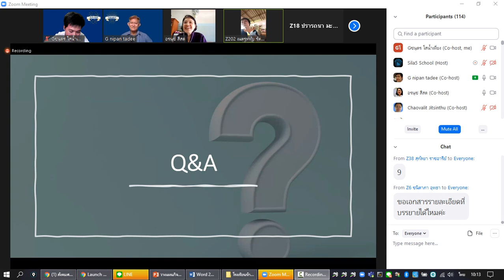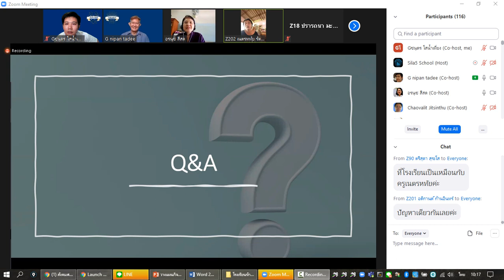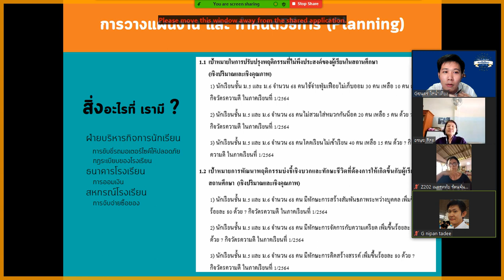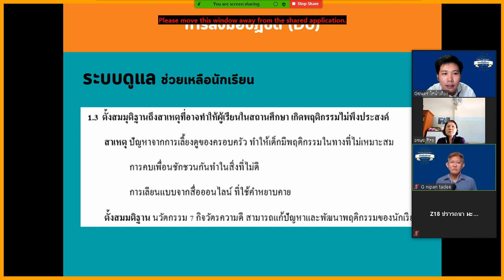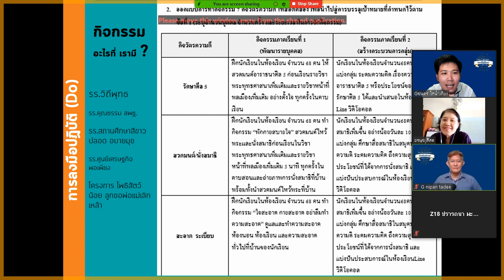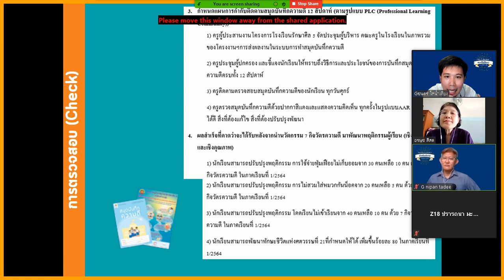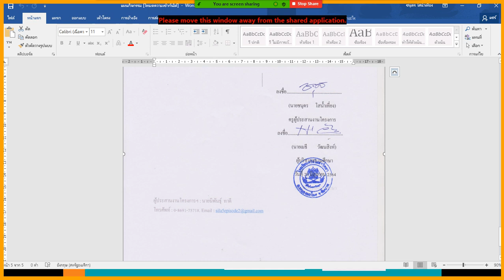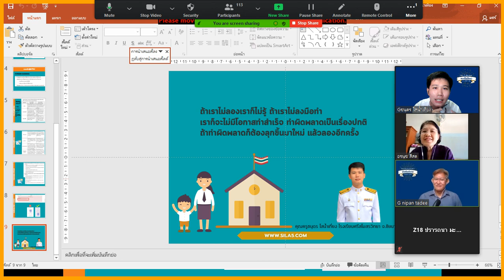ได้รับเชิญแลกเปลี่ยนงานมัชฌิมนิเทศโครงการโรงเรียนรักษาศีล 5 ฯ ปี 2564 วันที่ 7 สิงหาคม 2564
แขกรับเชิญพิเศษในวันนี้
คุณครูชนุดร โสน้ำเที่ยง โรงเรียนศรีสโมสรวิทยา จังหวัดชัยนาท
คุณครูสมจิต มลิวัลย์ โรงเรียนจุฬาภรณ์พิชญาคาร จังหวัดนครศรีธรรมราช
คุณครูนิกุล คำผิว โรงเรียนบ้านวังศรี จังหวัดเชียงใหม่
คุณครูบุญญฤทธิ์ ญาณสาลี โรงเรียนบดินทรเดชา (สิงห์ สิงหเสนี) นนทบุรี
.และที่สำคัญ ขอขอบคุณคุณครูทุกท่านที่มาเข้าร่วมรับฟังข้อมูลอัพเดทของโครงการฯ ด้วยความตั้งใจที่จะดำเนินโครงการฯ ให้บรรลุเป้าหมายไปได้ แม้จะอยู่ในสถานการณ์ที่ไม่ปกติเช่นนี้